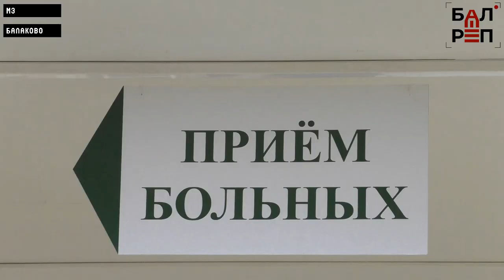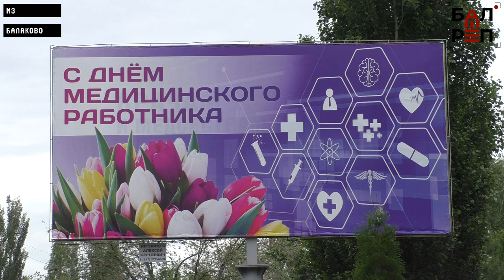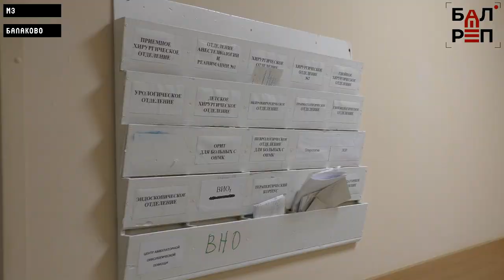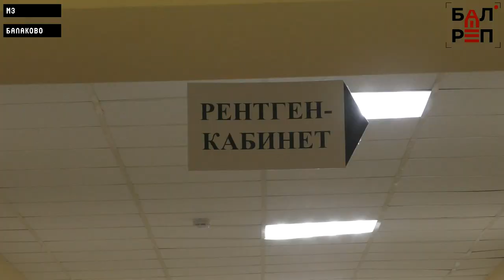Люди=Балаково #19 (Елена Кочетова - заслуженный работник здравоохранения РФ)